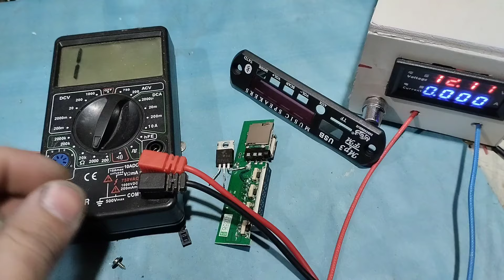How to make 5 voltage 6 Amperes Homemade.Fixed Regulator using Transistor TIP41c